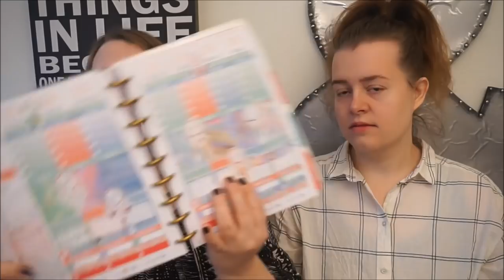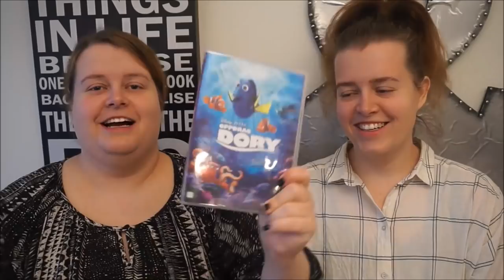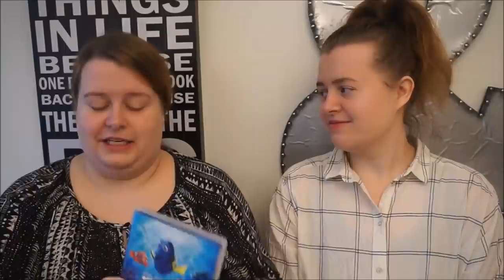Favoritter | Januar 2017